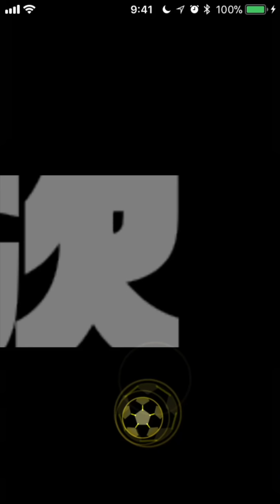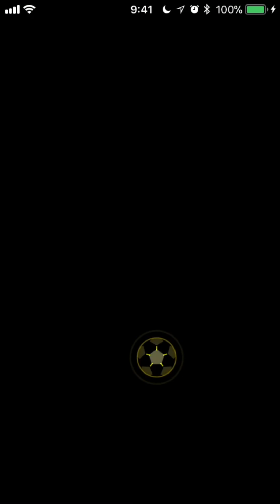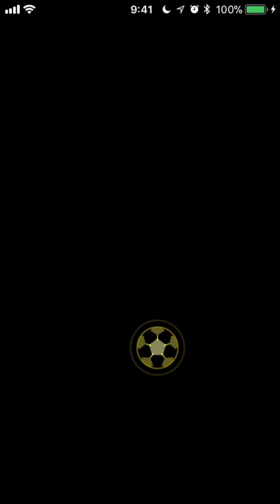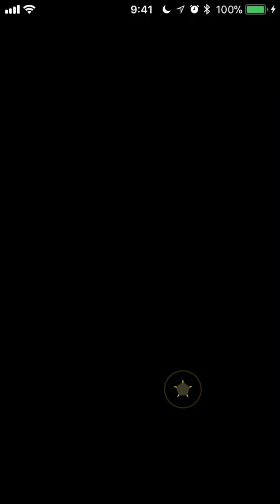パワサカNo.458 ついに達成！！前人未達！チームランク５００００！！ べた実況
パワサカ、これからも頑張っていきます！